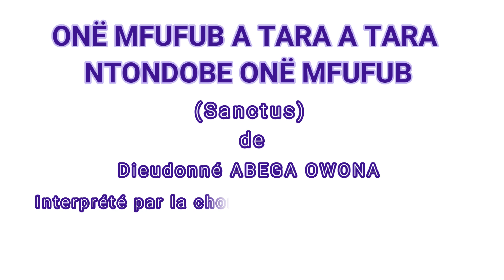ONË MFUFUB A TARA A TARA NTONDOBE ONË MFUFUB (Sanctus) - By CHORALE ST KISITO DE MVOG-MBI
Le dimanche 25 Février 2024 - 2ème Dimanche de Carême (semaine II du Psautier)
Une messe animée par la chorale St Kisito de Mvog-Mbi.
Maître de cœur: M. Constantin NKOULOU NGO'O

Chant du Sanctus:  Onë Mfufub a Tara, a Tara Ntondobe onë Mfufub

Auteur-compositeur: Dieudonné ABEGA OWONA

Pour plus d'informations ou prise de contact,

A bientôt !